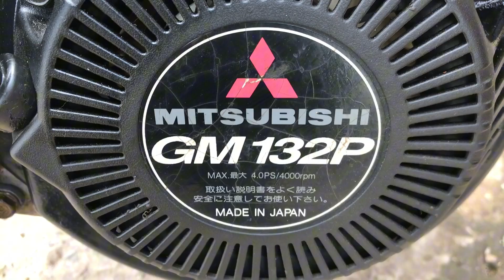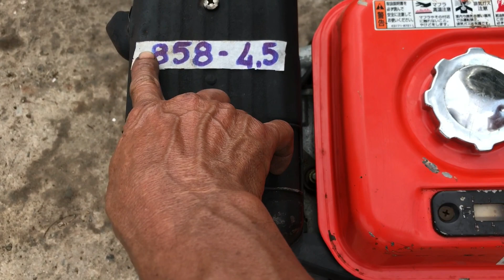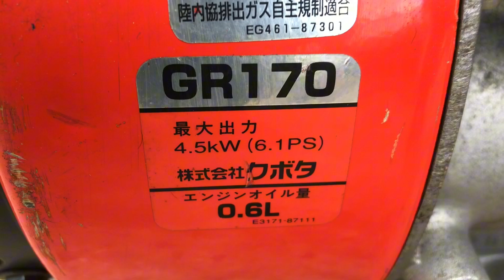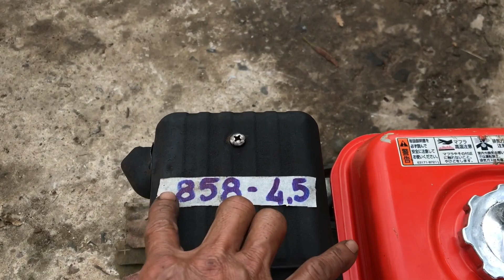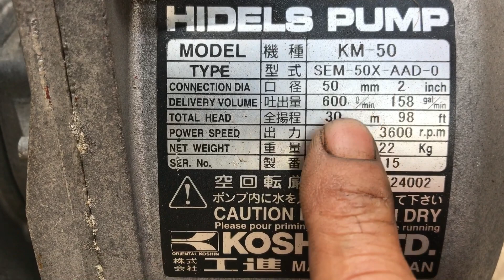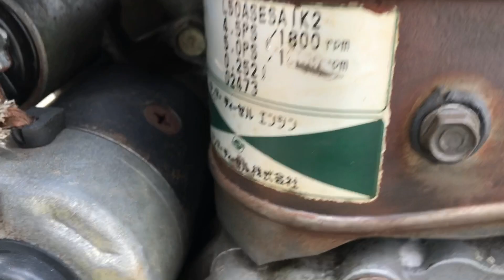Kubota GR170(6,1hp) cốt truyền còn rất đẹp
Cửa hàng Thanh Bình
Chuyên Mua Bán các loại máy xăng dầu cưa cắt cỏ bơm nước rửa xe
Dc: ql1A ấp 2 mỹ yên bến lức Long An
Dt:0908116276